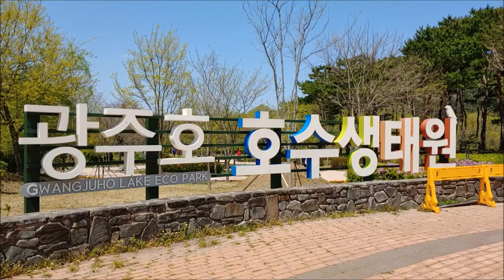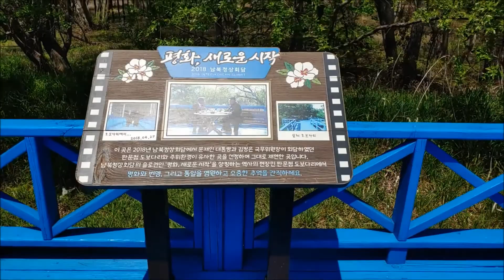광주북구8경 무등산 호수생태원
무등산권 유네스코 세계지질공원 역사문화명소 광주호호수생태원